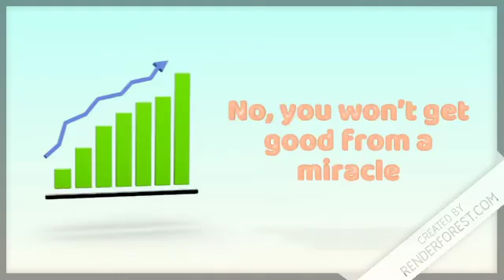How 2 get gud at Simpleplanes